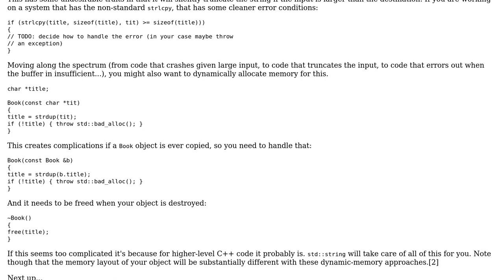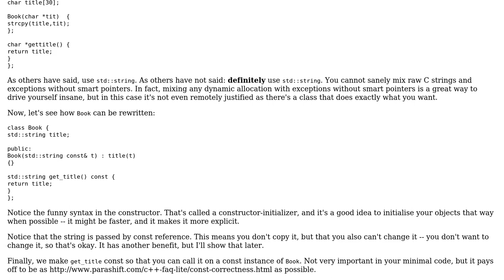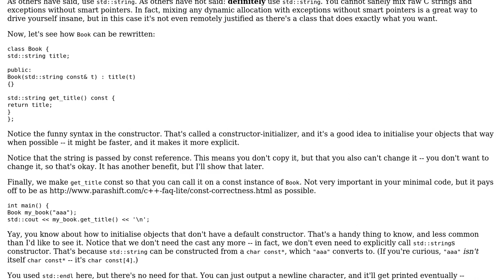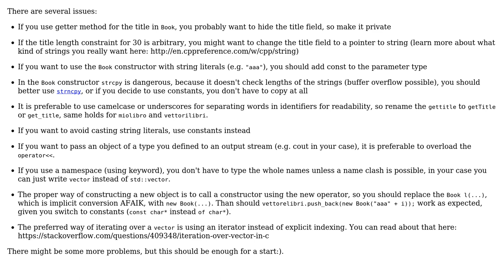Critique my first C++ "Hello World" program (4 Solutions!!)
Critique my first C++ "Hello World" program

With thanks & praise to God, and with thanks to the many people who have made this project possible! | Content (except music & images) licensed under CC BY-SA | Music | Images & others | With thanks to user nkint user Maxpm user Gabriel Scerbak user asveikau user Anton Golov and the Stack Exchange Network Trademarks are property of their respective owners. You are responsible for your own actions.